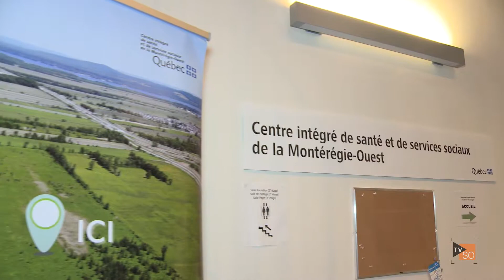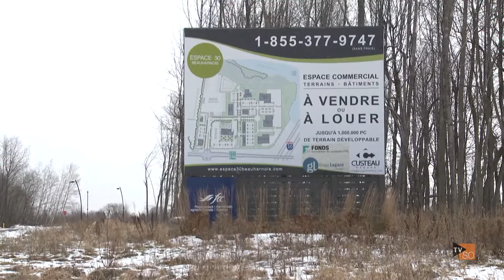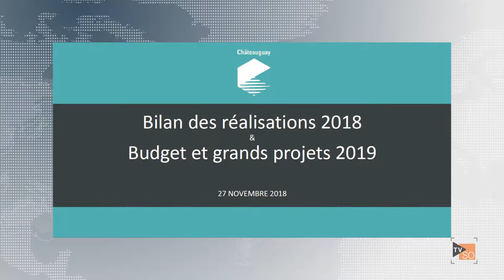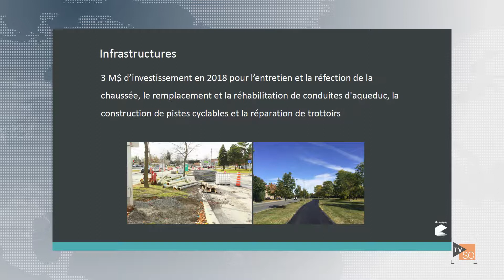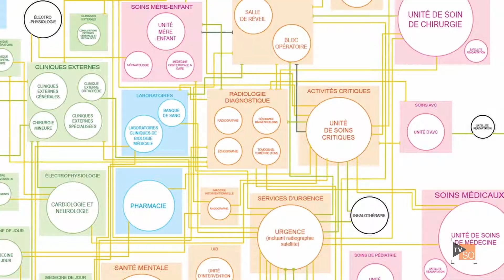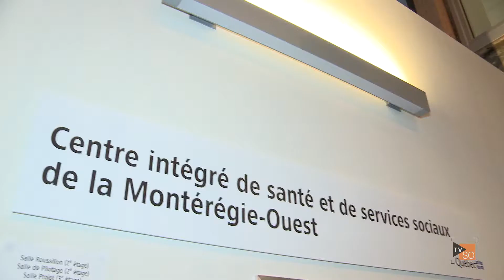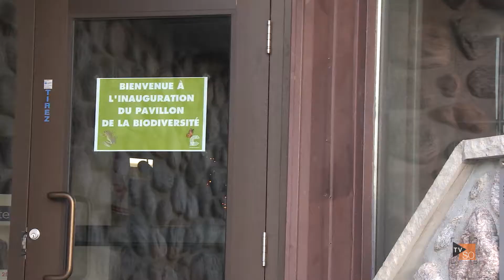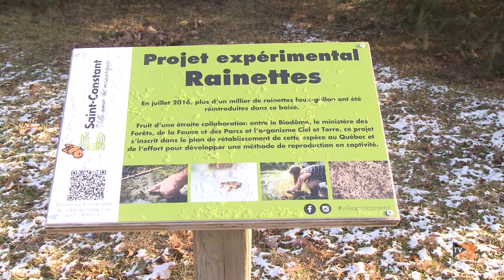Nouvelles du Sud Ouest A18EP12 (12 décembre 2018)